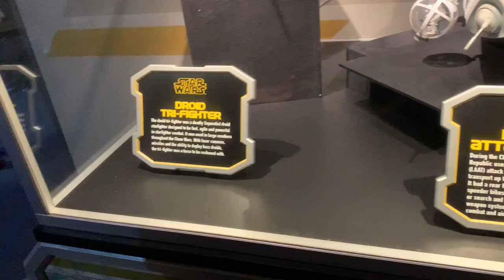January 2nd 2020 Disney Adventure Part 4